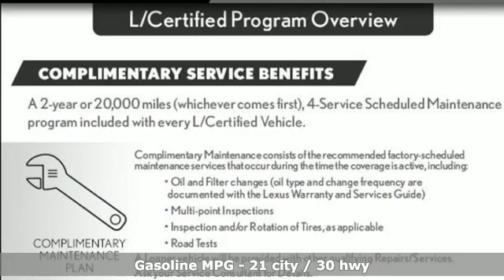Used 2018 Lexus ES Minneapolis, Minnetonka, MN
Year: 2018
Make: Lexus
Model: ES
Trim: 350
Engine: 3.5L V6 DOHC Dual VVT-i 24V
Transmission: 6-Speed Automatic with Sequential Shift ECT-i
Color: Black
Interior: Black
Mileage: 21984
Stock #: L115653A
VIN: 58ABK1GG5JU089932
L/CERTIFIED BY LEXUS! 1 Owner! Equipped with the Premier Package, Back Up Camera, Blind Spot Monitor, Park Assist, Lexus Safety System Plus, Heated & Ventilated Seats, Heated Steering Wheel, Moonroof, Bluetooth and so much more! L/Certified Warranty is good until 6/26/2024 with Unlimited Mileage! Also included is the 2 Year/20,000 mile Complimentary Scheduled Maintenance Program on Every L/Certified Lexus! See Lexus of Wayzata for Details!

Sunday Closed
Address:
16100 Wayzata Blvd